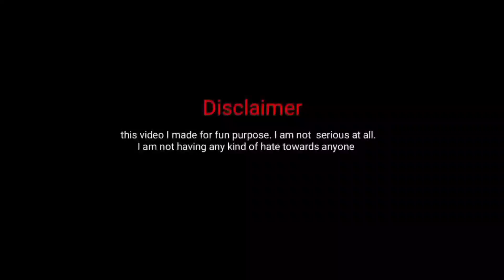Madho 💔 PACHING & LOST KWRWI 😱 KSM TEAM 🔥🔥